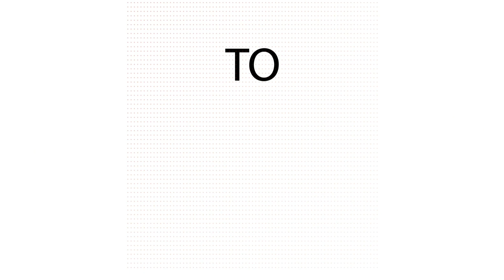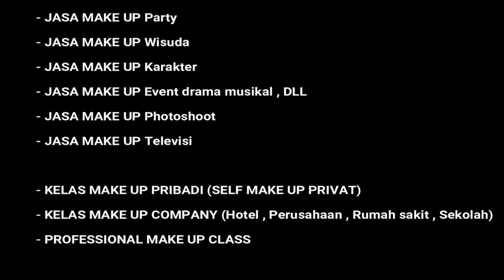TUTORIAL SIMPLE SOFT MAKE UP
Hallo temen-temen smua, di video kali ini aku make up in klien aku yang mau make up pesta tapi REQUEST NYA SIMPLE SOFT aja..karena emang karakternya juga kalem.

PENASARAN ??? YUK NONTON SAMPE AKHIR YAA.

Foundation:
1.Shuemura
3.Dermacolor Kryolan

Concelor :
Derma Orange Kryolan

Bedak :  MAKE UP FOREVER  , MAC

Eyeliner :
Pixy
Maybeline

Shading : Benefit

Eyebrow :
KIKO EYEBROW POMADE
Wardah eyebrow kit

Untuk order produk-produk make up nya bisa dibantu beliin ya..WA aja ke 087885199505.